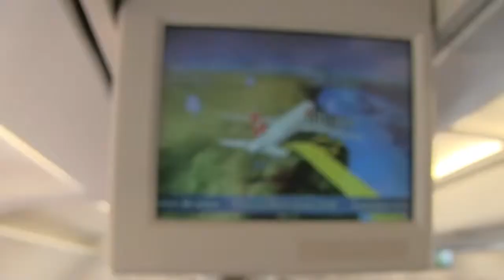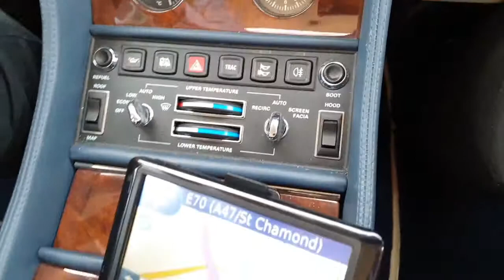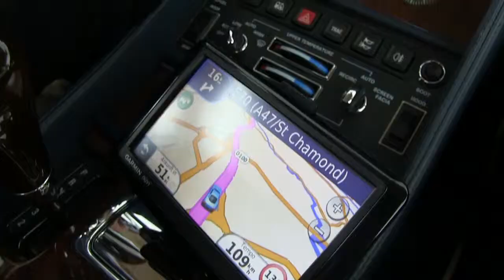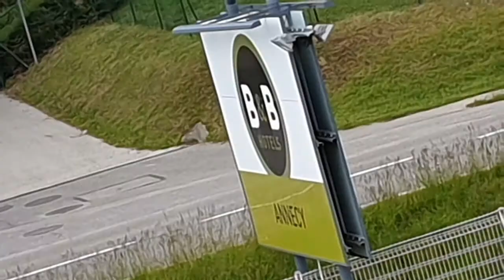Car-Transfer from Bilbao to Zollikon with a Bentley Azur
Der 2. Teil meiner Bentley-Tour von Bilbao in Spanien zurück nach Zollikon in der Schweiz. Die Fahrt war ein Kundenauftrag damit der Besitzer in Spanien mit dem Fahrzeug eine Rundfahrt fahren konnte. Die Route führte von Bilbao nach Arcachon, Arcachon nach Clermont-Ferrand, Clermont nach Annecy und am 4. Tag zurück nach Zollikon. Beifahrer war Daniel Portner aus Oetwil a.L.
The 2nd part of my Bentley tour from Bilbao in Spain back to Zollikon in Switzerland. The trip was a customer order so that the owner in Spain could drive a round trip with the vehicle. The route led from Bilbao to Arcachon, Arcachon to Clermont-Ferrand, Clermont to Annecy and on the 4th day back to Zollikon. Total 1450 km in changeable weather. Co-driver was Daniel Portner from Oetwil a.L.